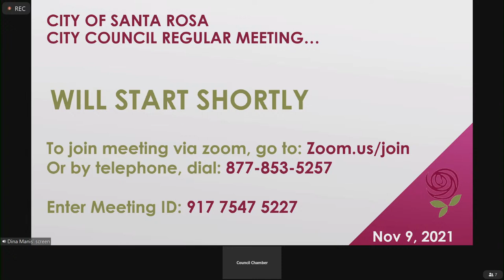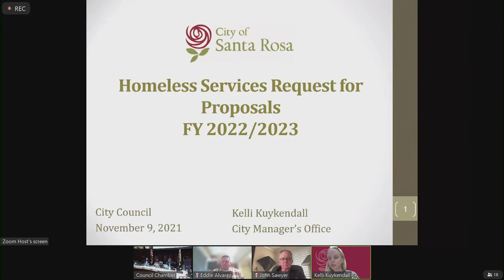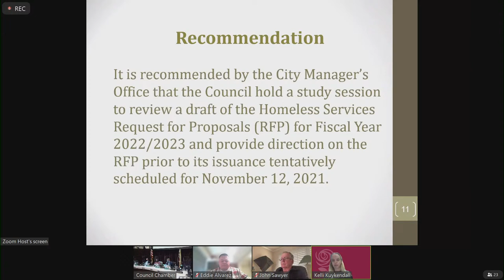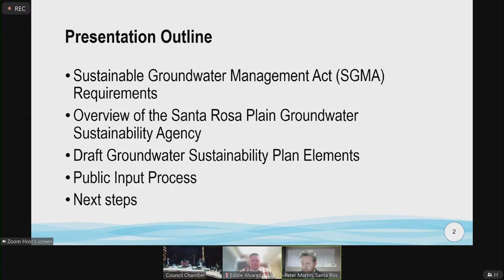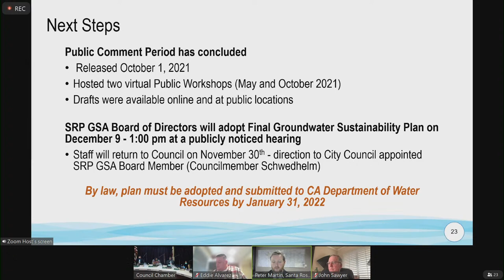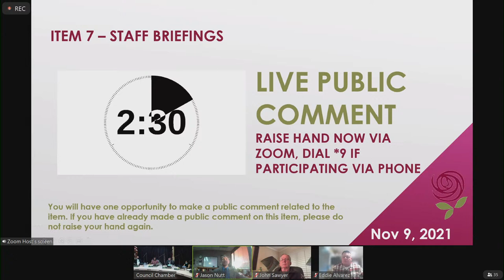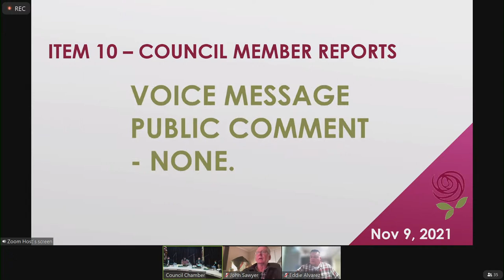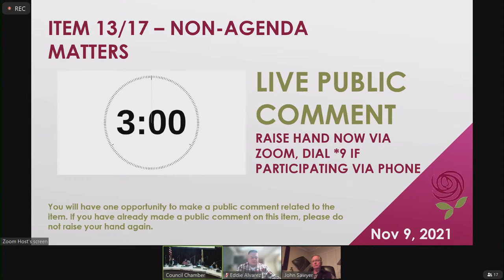City of Santa Rosa Council Meeting November 9, 2021